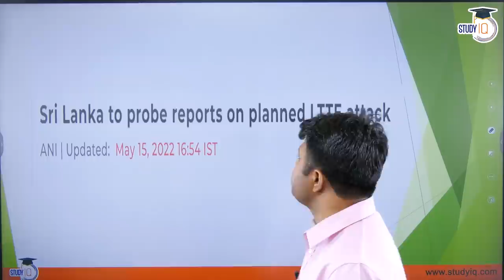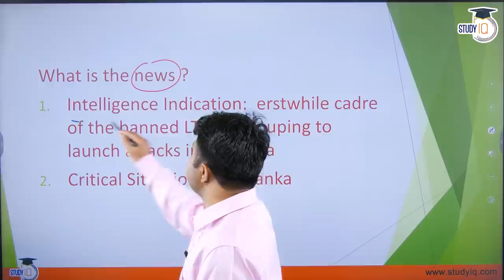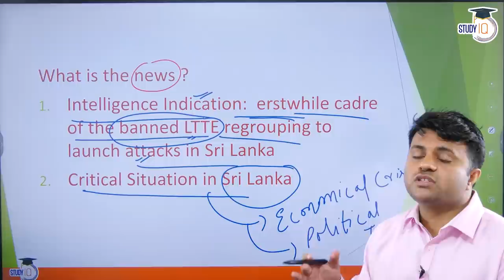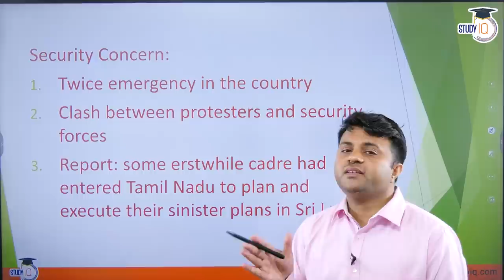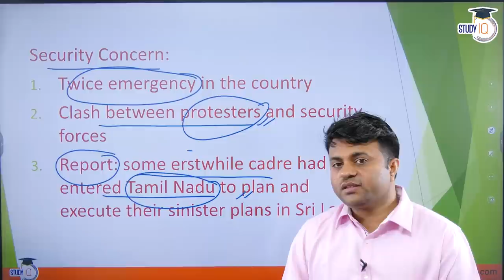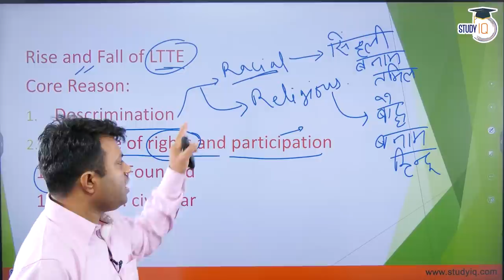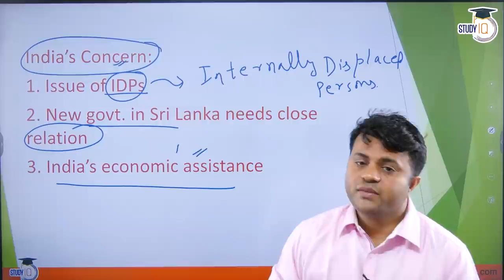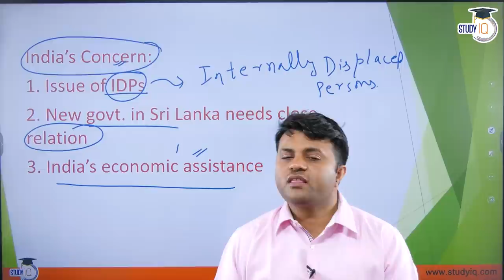Is LTTE rising again in Sri Lanka? | IR | UPSC | GS Paper 2